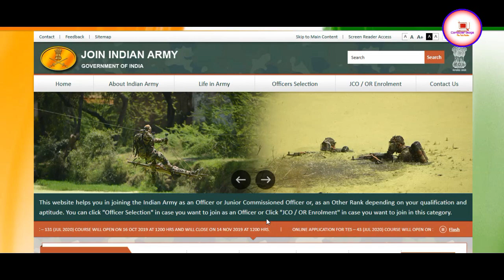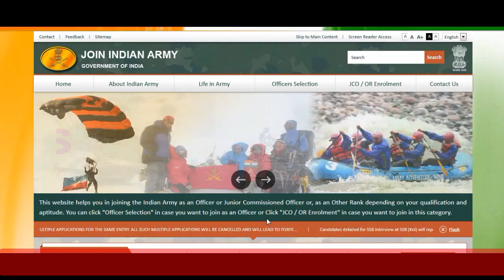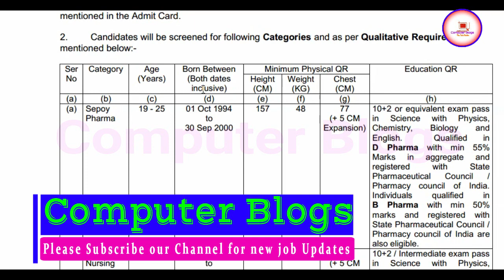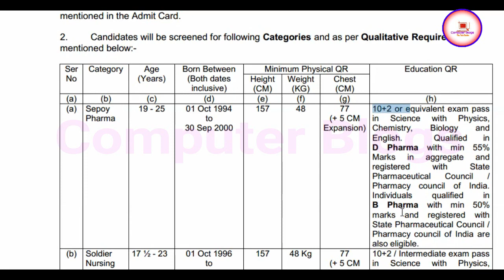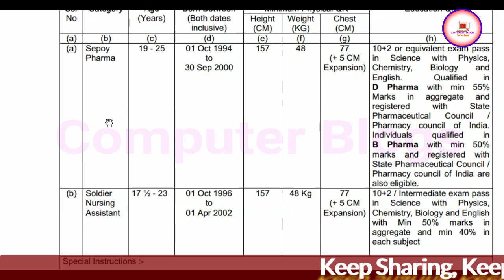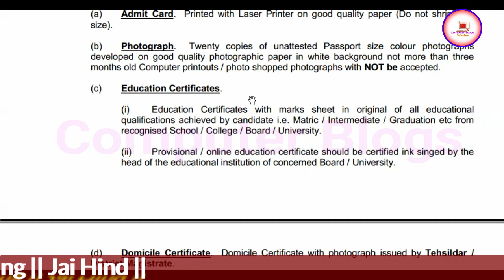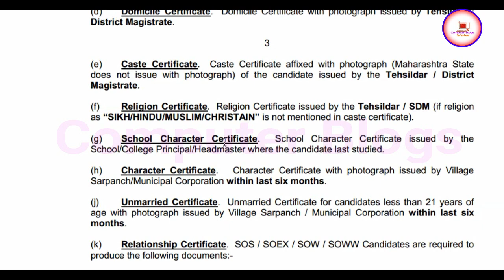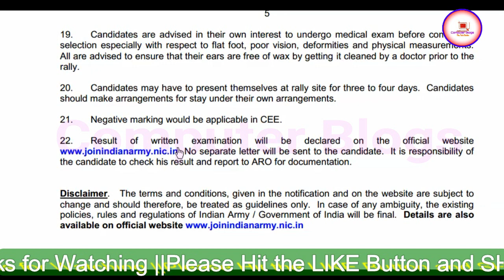ত্রিপুরা রাজ্যের চাকরি খবর ২০১৯|Indian Army Recruitment 2019|Sepoy Pharma & Sol Na|12th Pass Job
Hello Friends
In this Video, Tripura Jobs in Indian Army SepoyPharma & Sol Na Recruitment 2019 mai jo Vacancy aya hai uske bare mai details a maine is video mai discuss kiya, Agar Indian Army mai aya hoya vacancy ka liyea agar apply karna hai tu hume kiya kiya Qualification chaiyea or kase apply karna hai, Mode of Application kiya hai sare details a maine is video mai discuss kiya, So friends agar video ko aycha lage tu like, comments or share karna na bhuliyea ga.

My Gears
Camera - Nikon D3300